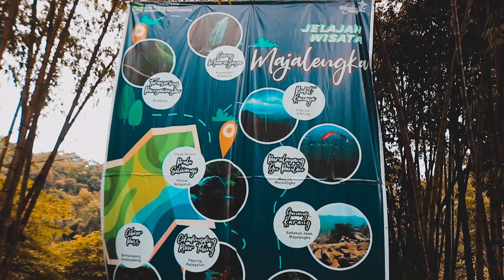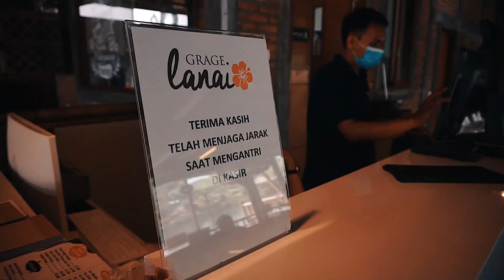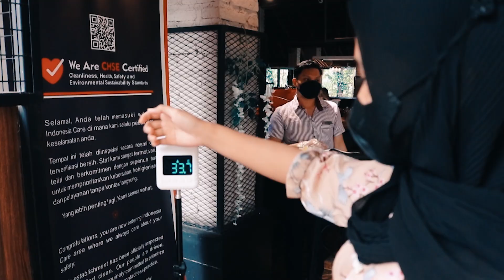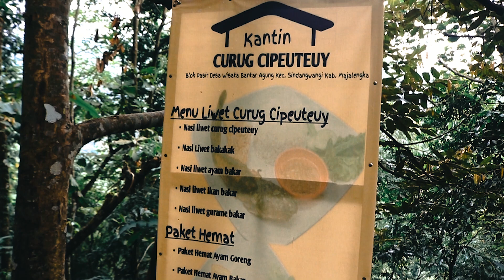🟢 BERUNTUNG BANGET BISA MENIKMATI KEINDAHAN SURGA-SURGA TERSEMBUNYI DI MAJALENGKA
Menjelajahi setiap jengkal keindahan alam jawa barat, Exotisme dan pesona keindahannya sangat memanjakan mata 😍😍👍🏻 Kali ini Jejak Backpacker bekerjasama dengan 👇🏻👇🏻

- Horison Sangkan Aqua Park Kuningan ( @horisonsangkanaquapark )
- Sangkan Resort Aqua Park ( @horisonsangkanaquapark )
- Grage Lanai ( @lanai_kuningan )
- Obyek Wisata Alam Cipeuteuy ( @curug_cipeuteuy )
- Avatar Outdoor ( @avataroutdoor )
- Situ Cipanten ( @situcipanten_mjlk )

Mengexplore 3 destinasi wisata di majalengka dan sekitarnya, Seperti apa keseruan petualangannya?? Tonton sampai selesai di channel youtube JEJAK BACKPACKER!!

Explorer :
- Duran Valentino Hadi ( @drn_alfatirhadi )
- Ginta Kamka ( @me_ginta )
- Rindang Prasetyo ( @r_prasetyo31 )
- Chintya Tengens ( @chintyatengens )
- Haura Nabila ( @hauranabila )
- Bella Adama ( @bellaaadama )

Host : Alley AD ( @backpackersombong )
Co Host : Sita

Videographer : Andre ( @backpackermotret & Fikri @fikrifikrii )
Photographer : Izwan ( @izwan_zavana )
Pilot Drone : Ridwan Afriandy ( @kamazarove_rdw )

Pengarah gaya : Emilia Contesa ( @contesa.e )

Sebagai putra dan putri indonesia yang lahir di negeri yang indah ini adalah suatu kewajiban bagi kami agar dapat selalu menjaga dan melestarikan alam ini dengan tetap

Mari bersama2 kita ramaikan kembali pariwisata di indonesia yang sempat terpuruk akibat pandemi Covid19 dengan tetap mengikuti protokol kesehatan “KITA BISA DAN PERCAYA PARIWISATA DI INDONESIA KEMBALI BANGKIT” ✊🏻✊🏻